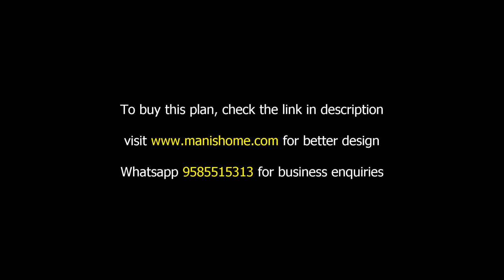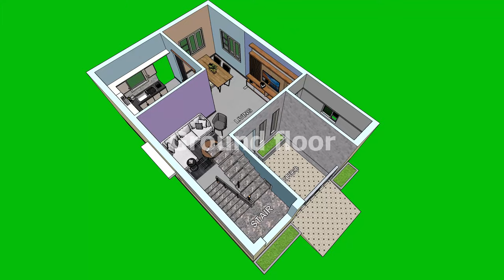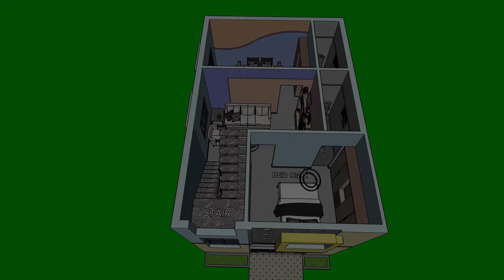Small house design with 2 bedrooms | 20*30 duplex house design | 600 sqft house plans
This video of “Small house design with 2 bedrooms | 20*30 duplex house plans | 600 sqft house plans” is made for the land size of 20X30 feet or 600 sqft land. This small house design is planned for 2 bedroom house. This 20*30 duplex house design is having 2 floors. This 600 sqft house design is explained in 3d walkthrough.

The main elements of this manis home design is listed below.
Ground floor:
1. Portico
2. Living
3. Common Toilet
4. Staircase
5. Dining
6. Kitchen

First floor:
1. Family
2. 2 bedroom with toilet
3. Staircase

Designed in twinmotion and edited in olive video editor